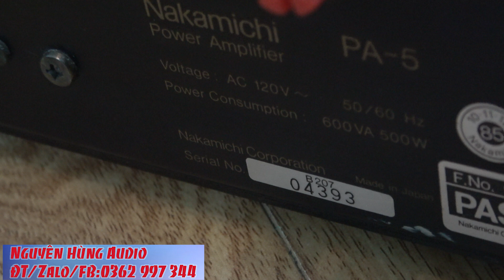nghe hi-end mà nổi da gà-test Pre -Power Hiếm nhất thế giới Nakamichi pa5-ca5